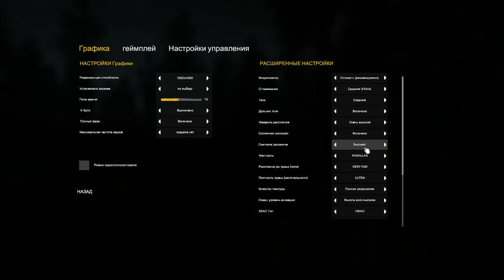The Forest #0.62 (Обновление)